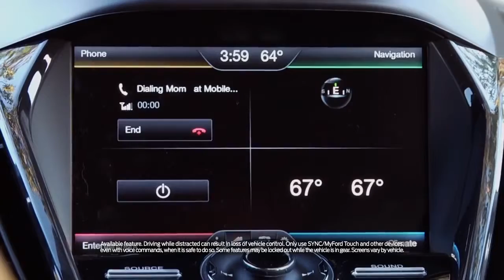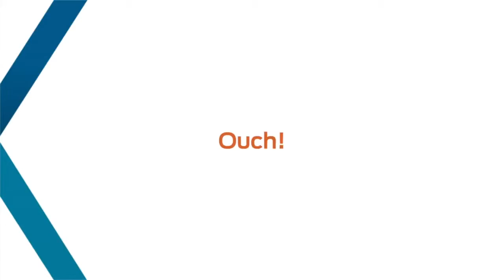The Switch Choosing the Ford C MAX Hybrid SEL